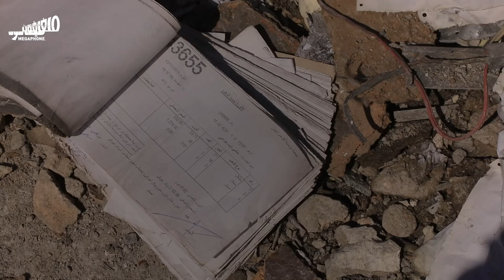جولة في الضاحية بعد الغارات على مراكز القرض الحسن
استهدفت إسرائيل ليل الأحد وفجر الإثنين مراكز مؤسسة القرض_الحسن في الضاحية_الجنوبية البقاع الجنوب. وقد شُنّت على الضاحية وحدها أكثر من 11 غارة، طالت إحداها مركز القرض الحسن في الشيّاح حيث جالت اليوم كاميرا ميغافون.